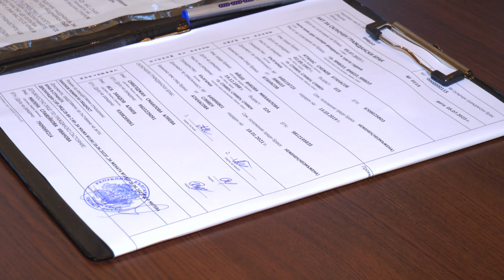AKMAN & AYSE & NIKAH TORENI